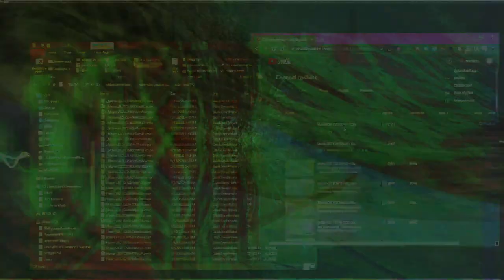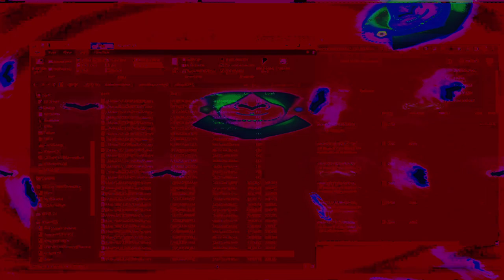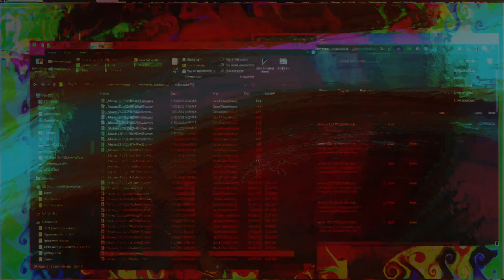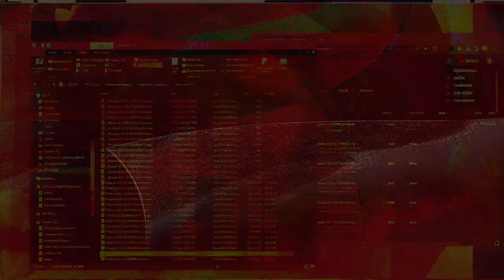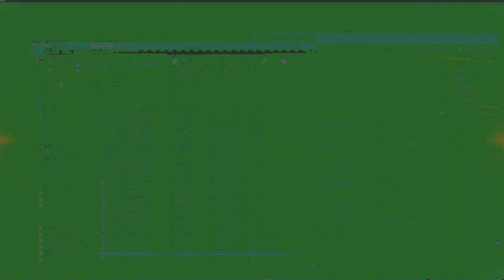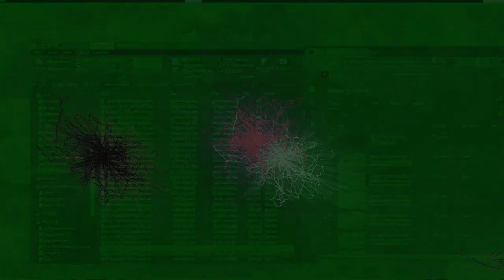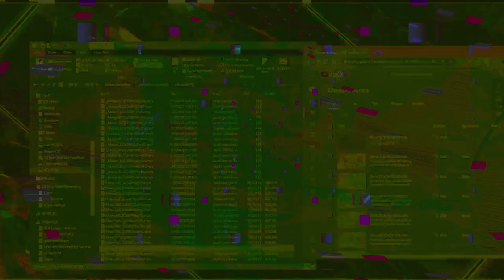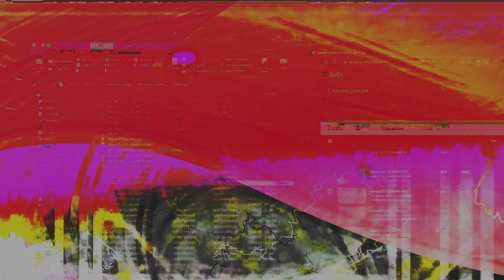Movie 24 08 24 07h48m40s